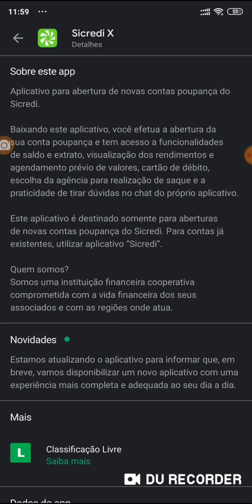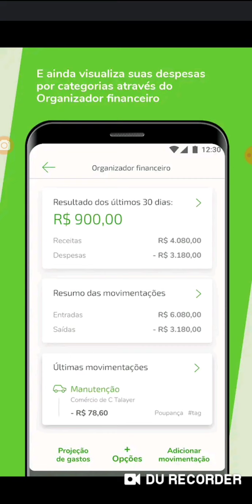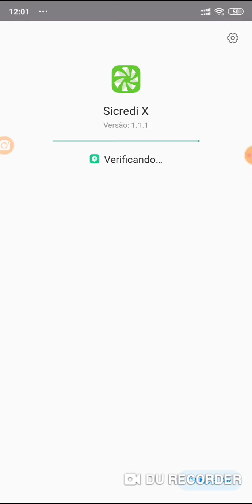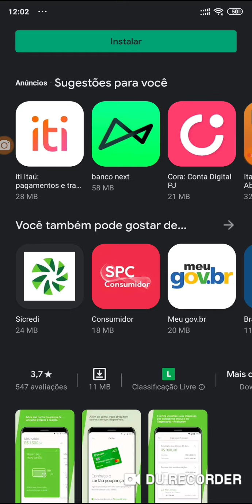Sicredi X😲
novas contas poupança do Sicredi.😉